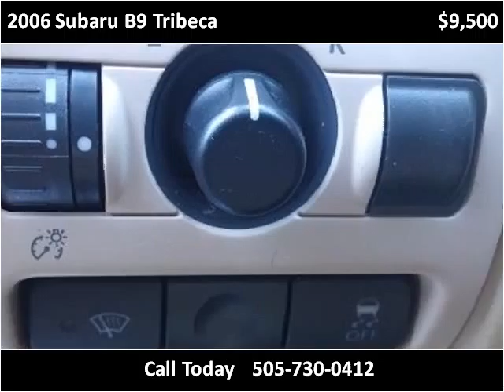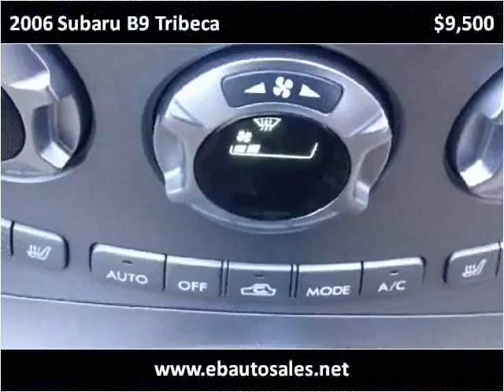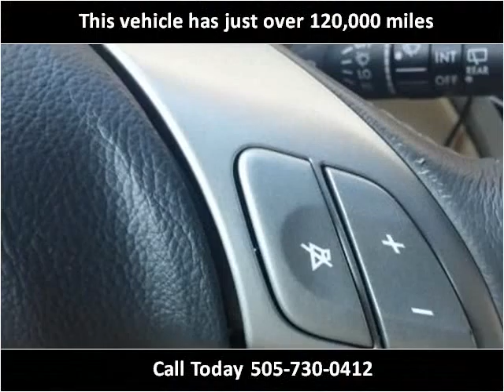2006 Subaru B9 Tribeca Used Cars Albuquerque NM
This 2006 Subaru B9 Tribeca is available from E & B Auto Sales.